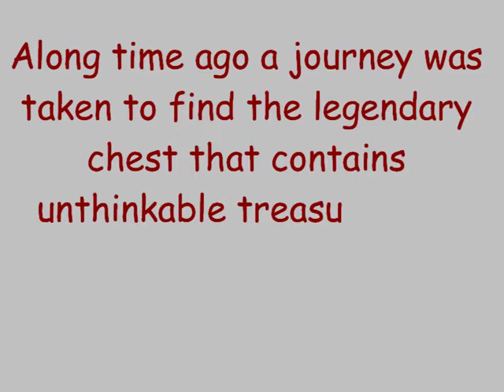Legendary Treasure Journey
Brickfilm movie made by Saghalie Middle School STEM summer camp.